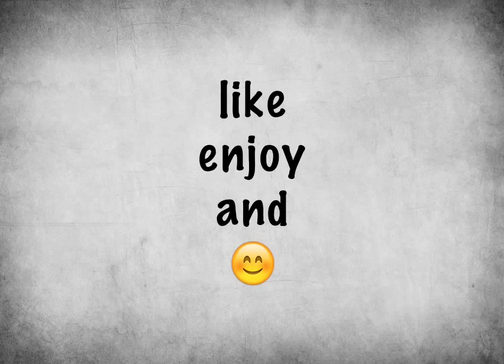Funny Dubsmash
Just some funnies! First vid!